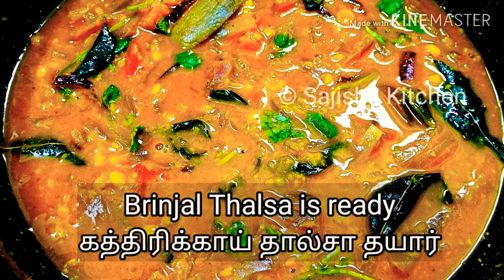Brinjal thalsa in tamil | கத்திரிக்காய் தால்சா செய்வது எப்படி | Biryani sidedish brinjal curry